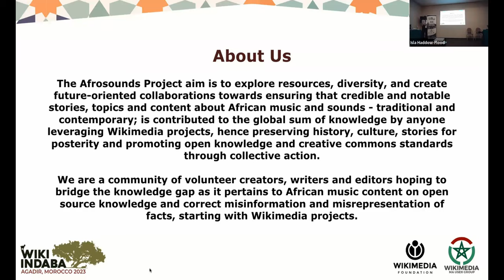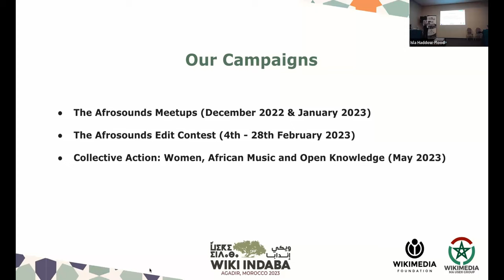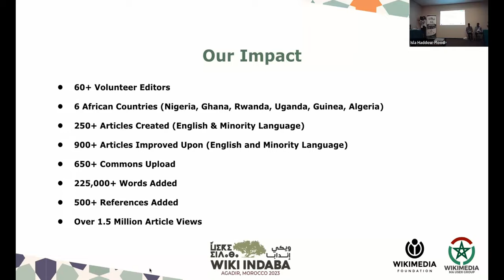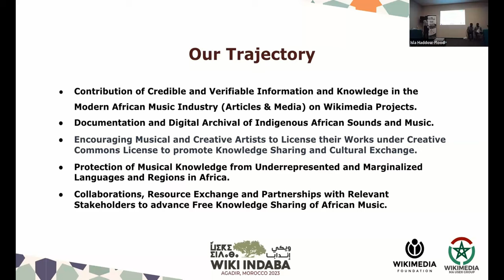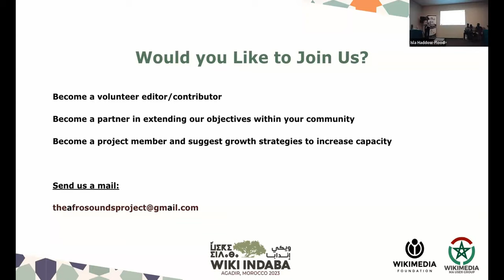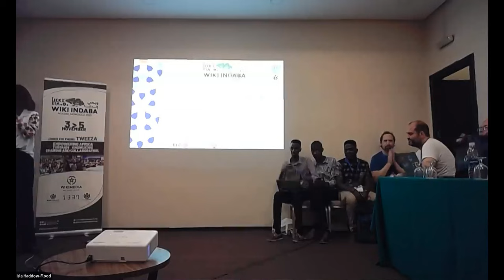Wiki Indaba 2023 - The Afrosounds Project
Presentation made by Precious Obiorah during the Wiki Indaba conference that took place in Agadir, Morocco, between 3-5 November 2023.

Subject: The Afrosounds Project